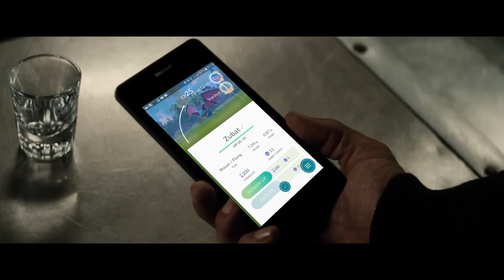WHAT IF BATMAN PLAYED POKÉMON GO?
Self-explanatory, right?